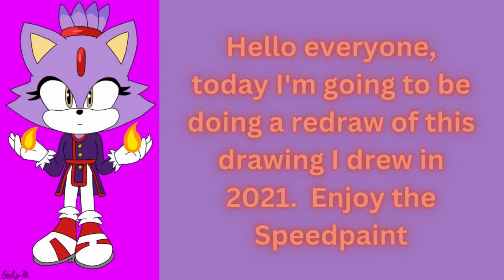Blaze the Cat Sol Empress Attire Redraw Speedpaint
Did a redraw of one of my old art drawings i drew back in 2021, Blaze the Cat Sol Empress Attire.